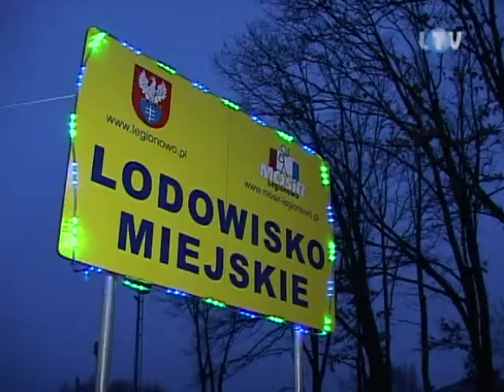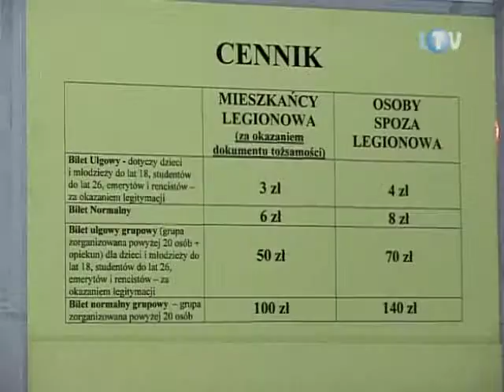LTV-5-12-2011_Lodowisko MOSIR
Po trzech latach funkcjonowania na osiedlu Jagiellońska, miejskie lodowisko przeniosło się na teren legionowskiego MOSiR-u. Kilka dni temu oficjalnie rozpoczęto tam tegoroczny sezon łyżwiarski. Szkoda tylko, że niemal... bez łyżwiarzy.